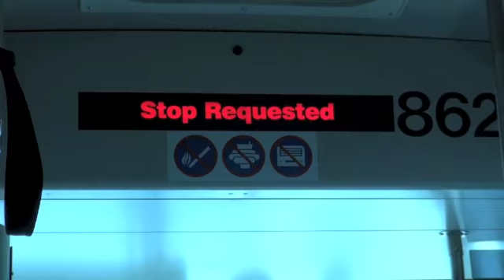Transportation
A short video on how the buses operate around campus and how they work.